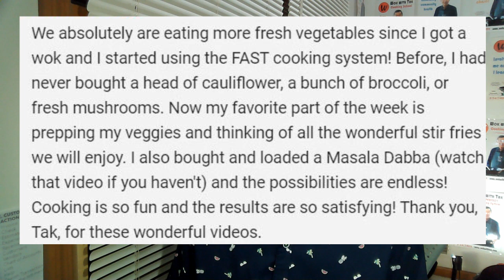An Introduction to the FAST Cooking System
The goal of my YouTube channel is to promote vegetable consumption using my FAST Cooking system.  FAST is the acronym of these four attributes: Flavor chasing, Advanced prepping, Stir-frying, and Template-based cooking.  The goal of my YouTube channel is to help people to prepare and cook fresh vegetables that are tasty, practical, efficient, economical, and creative.  I want to make the argument on the importance of eating vegetables not only for physical wellness but also for psychological, social, and environmental wellness.